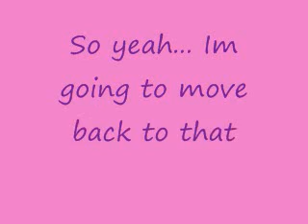MY NEW CHANNEL!!!!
Click this link to go to penguinlover57!